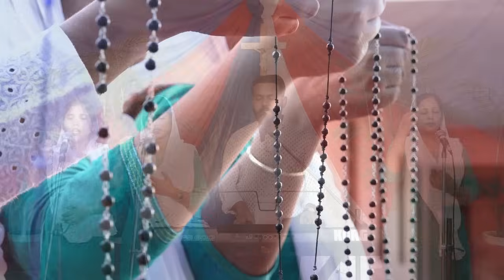दुःख के भेद || 30 APRIL 2024 || B4JESUS WORSHIP MINISTRIES